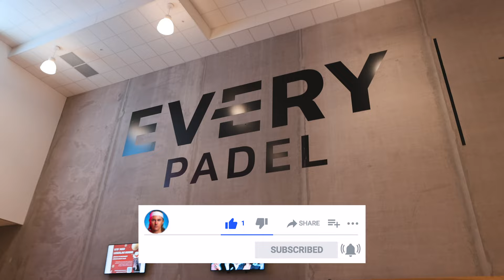SPELAR ELITSERIEN MED JOHAN FORS - VLOG 89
Seriespelet är äntligen tillbaka. Jag har äran att få spela tillsammans med Johan Fors i elitserien på Åby i Göteborg. Det kommer bli många tuffa matcher och frågan är om jag håller nivå som partner till Johan.

Missa inte att följa mig på;